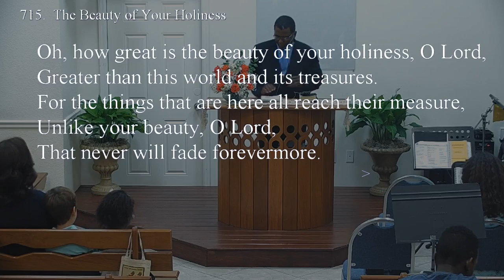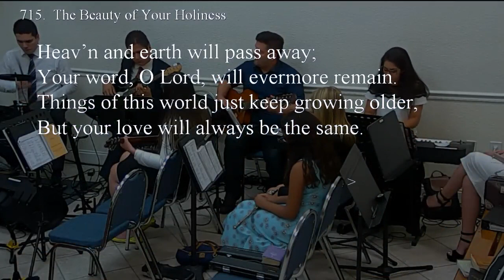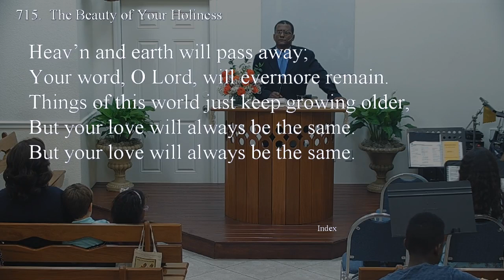715 - THE BEAUTY OF YOUR HOLINESS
715 - THE BEAUTY OF YOUR HOLINESS